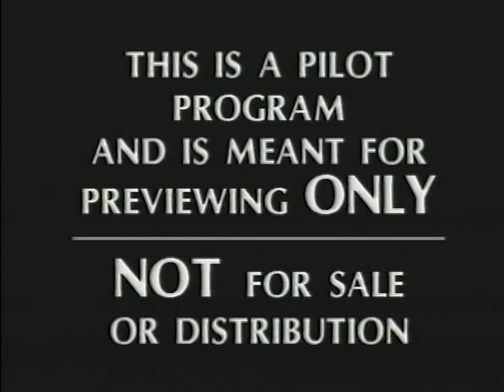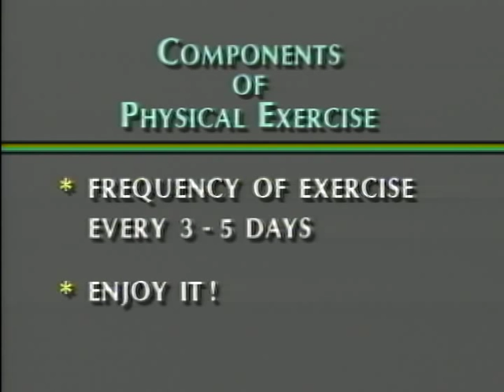Physical Fitness Film 4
Physical Fitness Film 4 - National Archives and Records Administration   - ARC 561362, LI 220-PCPFS-4 - DVD Copied by Ann Galloway.  This series consists of motion picture films and video recordings that document the activities of the President's Council on Physical Fitness and Sports in promoting better physical fitness for all Americans. Included are items on fitness programs for schools; physical fitness for women; sports and physical fitness; and Public Service Announcements (PSAs) on the importance of staying active for youth, adults, and seniors. Covered are statements and speeches on fitness by Presidents John Kennedy, Lyndon Johnson, and Ronald Reagan. Among the personalities featured in some of the films and PSAs are Dorothy Hamill, Kristi Yamaguchi, John Glenn, Mickey Mantle, Steve Garvey and Arnold Schwarzenegger, Chairperson of the President's Council on Physical Fitness and Sports.